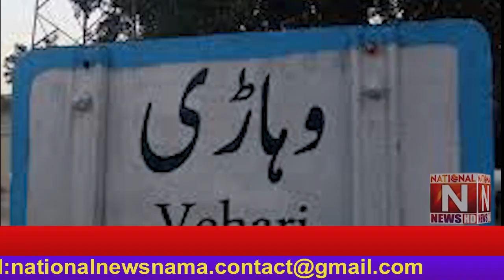A 10-year-old girl who was going to get milk was sexually assaulted by mobster (National News Nama)